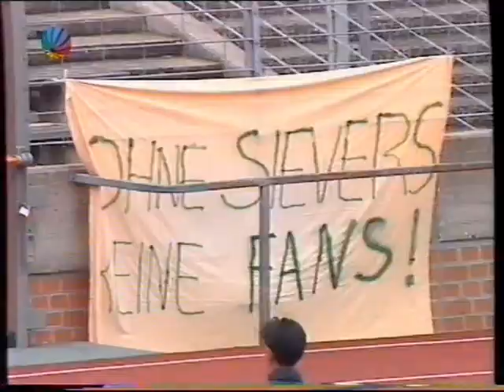94/95 | Hannover 96 - 1. FC Saarbrücken | 0:0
Nur eine Woche nach dem Pokalaus gegen den selben Gegner hatte Hannover 96 die Chance zur Wiedergutmachung. 96-Trainer Rolf Schafstall stand nach dem torlosen Remis weiter in der Kritik.